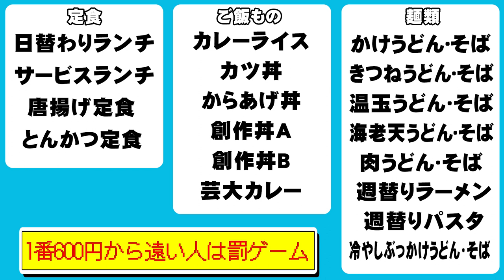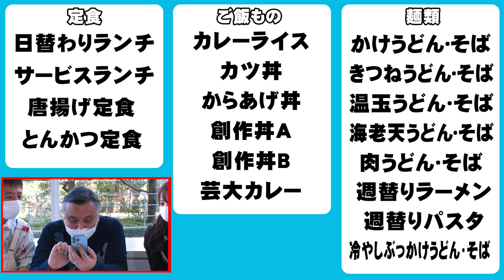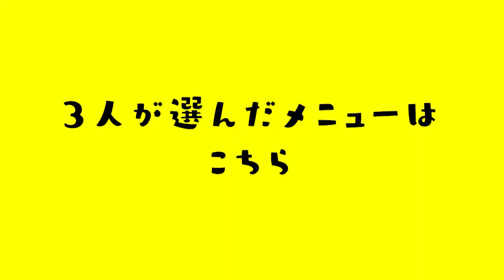【学食ゴチバトル】センムと遊ぼう！#158～大阪芸大で600円食べよう～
フィギュア制作メーカーとして知られる海洋堂の取締役専務であり、吉本興業の文化人所属でもある宮脇センムの新たな活躍の場となるYouTubeチャンネル！
NMB48の和田海佑、コーホーくんと一緒にフィギュアの魅力をお伝えします！

毎週金曜日の19時動画投稿！

【出演】
宮脇センム
コーホーくん（CV：ウーイェイよしたか）